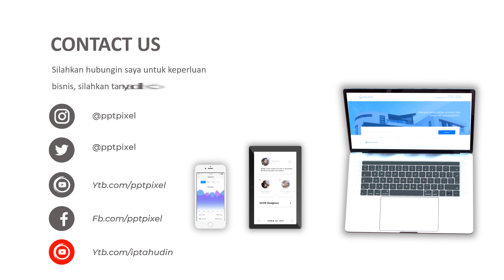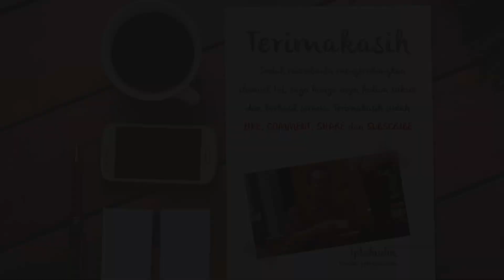Jasa Video Promosi, Video Marketing, Video Penjualan di Bekasi, Jawa Barat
Jasa Video Promosi, Video Marketing, Video Penjualan di Bekasi, Jawa Barat. Harus diakui bahwa pemasaran berbasis digital menjadi alternatif pilihan yang sangat efektif.